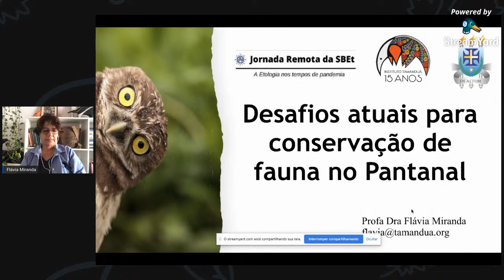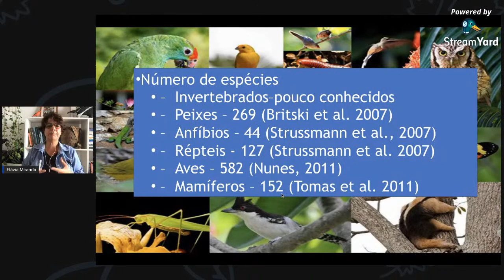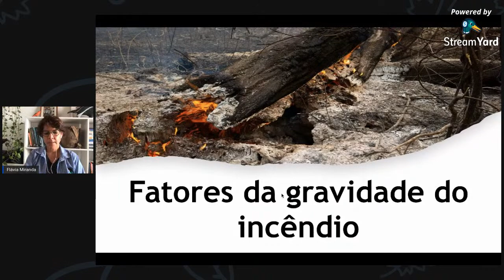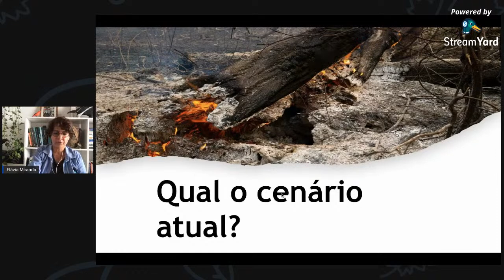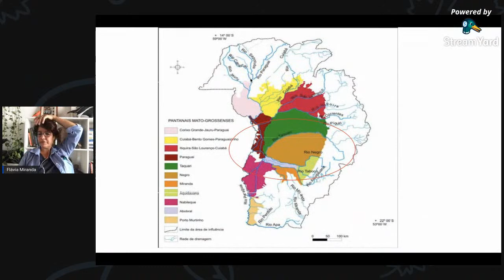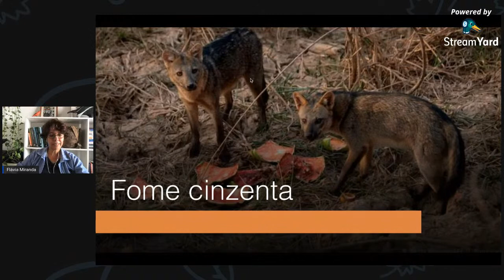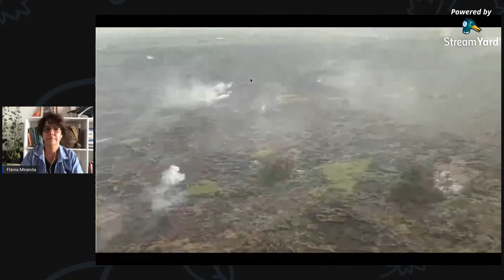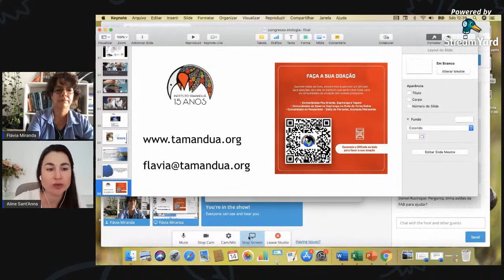Desafios atuais para a conservação de fauna no Pantanal - Profa. Dra. Flávia Miranda.